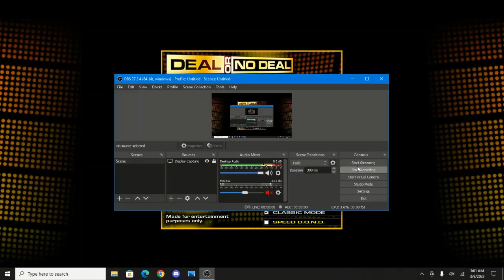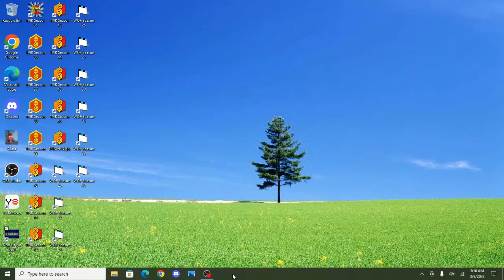BigJon's Deal Or No Deal: The $100 Million Challenge (Season 1; Game #12)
The ending of this game was not what I wanted to see, but I still made a decent amount of money.